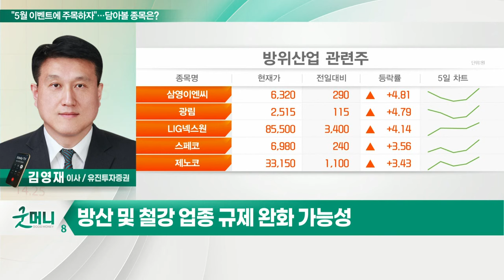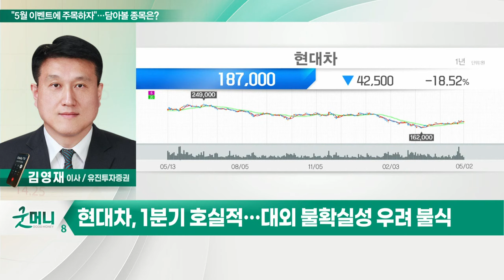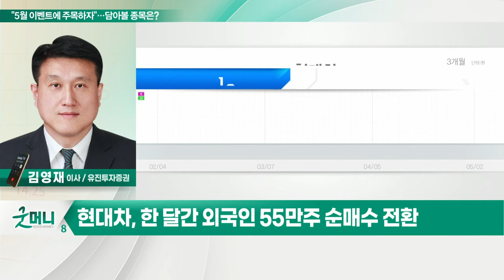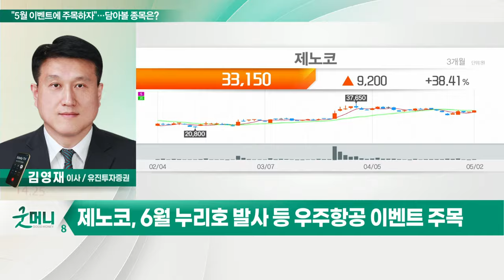GS건설, 현대차, 제노코... "5월 이벤트에 주목하자"… 담아볼 종목은?_정성일의 투자 인사이트 (20220503)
- 지수 변동성 축소, 이벤트 관련 매매로 수익 방어
- 야외 마스크 해제… 리오프닝 관련주 재조명
- 건설, 원전, 친환경 등 신정부 수혜주 주목
- 바이든 대통령 방한, 안보·경제협력 관련주 관심
- 방산 및 철강 업종 규제 완화 가능성

- 신정부 출범 속 규제 완화 정책 기대
- 올해 순이익 5,679억원 예상
- 밸류 부담 제한적… 기관 수급 개선 중

현대차(005380)
- 1분기 호실적… 대외 불확실성 우려 불식
- 한 달간 외국인 55만주 순매수 전환
- 전기차 확장에 따른 투자 매력 점증

제노코(361390)
- 작년 영업이익 158%·당기순이익 196% 증가
- 6월 누리호 발사 등 우주항공 이벤트 주목